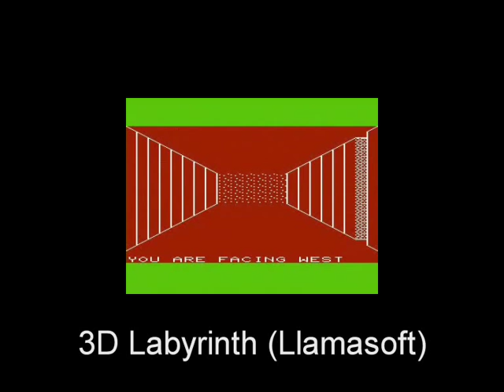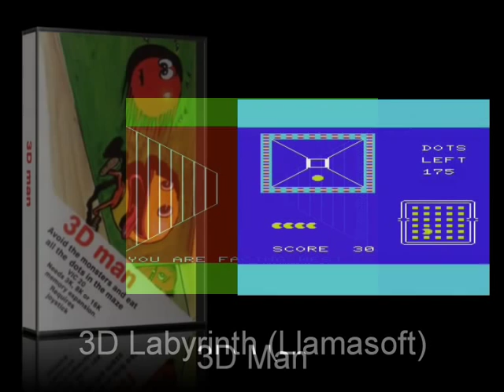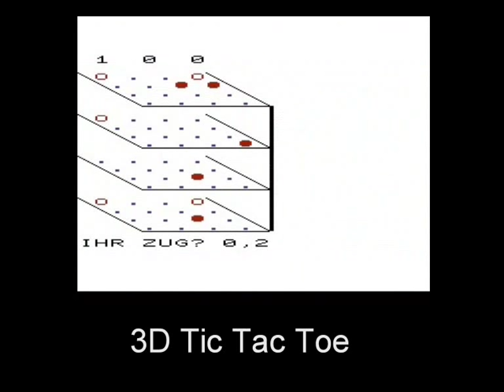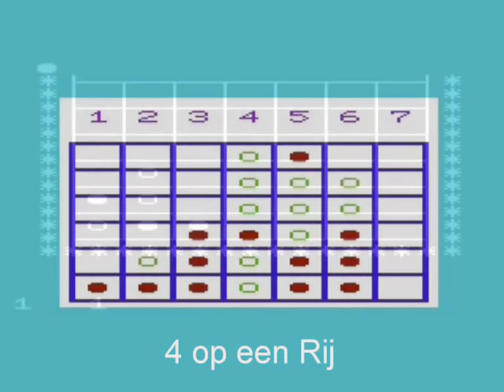Vic20 - Game Compilation Part 1 : Games with Numbers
All (knowing) Games for the Vic20 : Part 1 - Game with Numbers

17 + 4
3D Doolhof
3 Deep Space
3D Labyrinth (Compute!)
3D Labyrinth (Llamasoft)
3D Man
3D Maze (Galactic Software)
3D Maze (Mastertronic)
3D Silicon Fish
3D Tic Tac Toe
3D Tic-Tac-Toe (Compute!)
4 op een Rij
4 op een Rij (other)